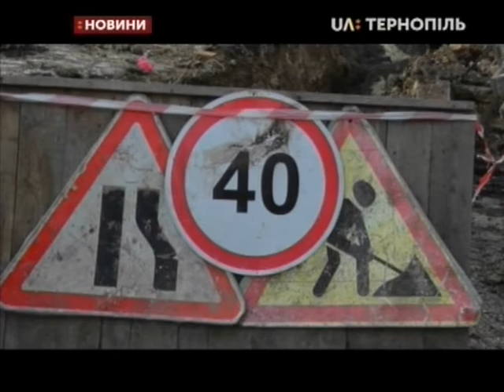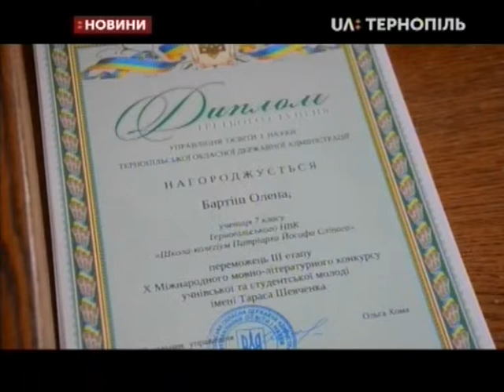08.02.2020. Новини. 19:00